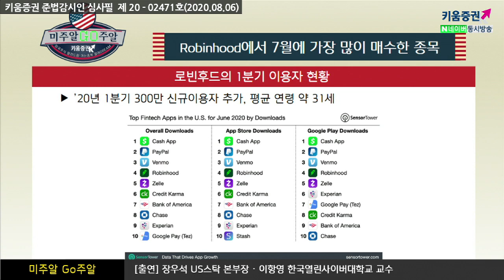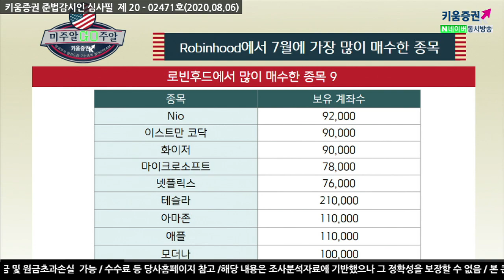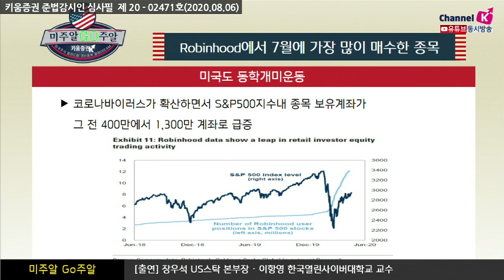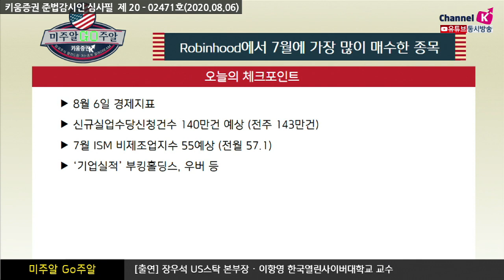'로빈후드'에서 7월 가장 많이 매수한 종목은? (미주알 GO주알.미국주식투자/20.08.06)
미국도 동학 개미운동?
코로나 바이러스 확산으로 S&P500지수내 종목 보유계좌가
400만 → 1,300만 계좌로 급증

​로빈후드의 1분기 이용자 현황
2020년 1분기에만 300만 신규이용자 추가
평균 연령: 약 31세​

​로빈후드에서 많이 매수한 종목
테슬라, 아마존, 애플, 모더나, Nio, 이스트만코닥, 화이저, 마이크로소프트, 넷플릭스 순

「구독」과 「좋아요」 눌러주세요~